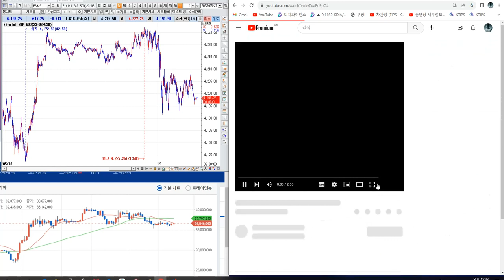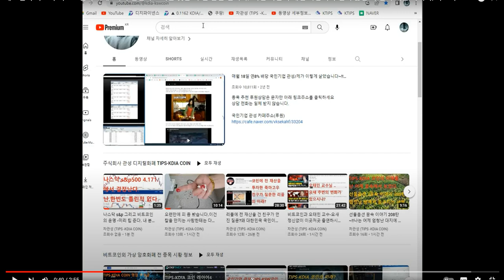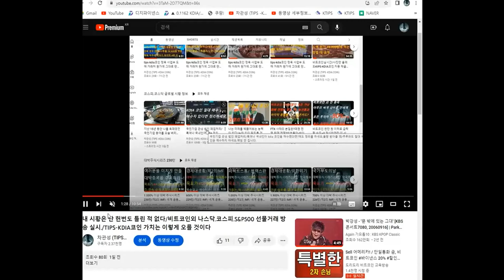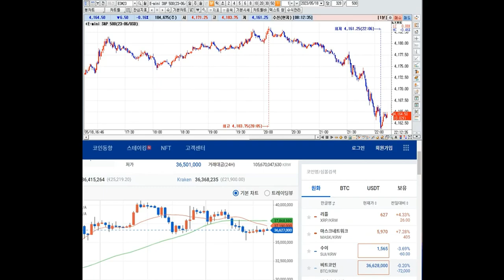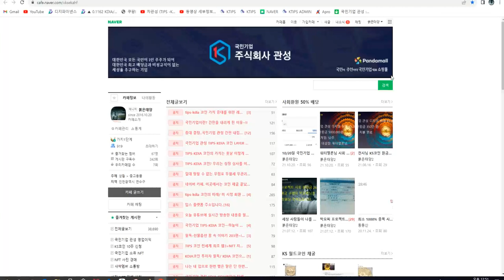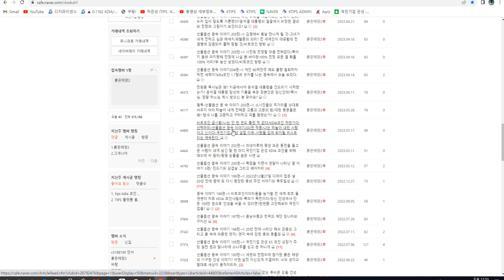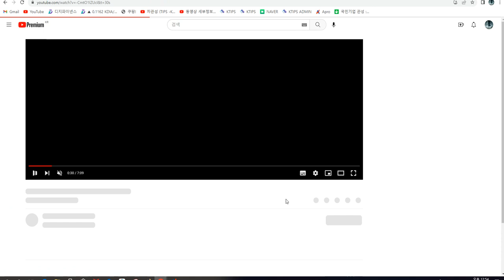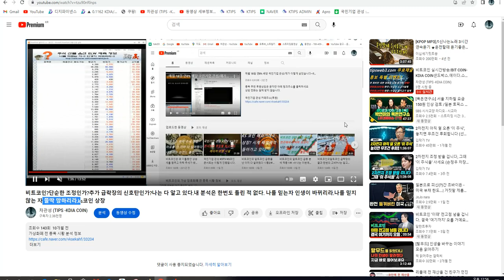비트코인.알트코인.코스피.나스닥.에스엔피500 다음 주 전략/나는 방향을 다 알고 있다.나랑 인연의 고리를 맺는 자 크게 흥하리라/나랑 인연을 맺지 않는 자 쫄딱 망하리라.